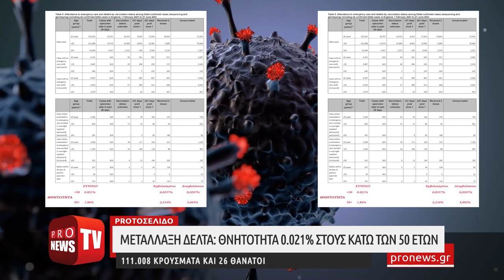Μετάλλαξη Δέλτα: Θνητότητα 0.021% στους κάτω των 50 ετών - 111.008 κρούσματα και 26 θάνατοι